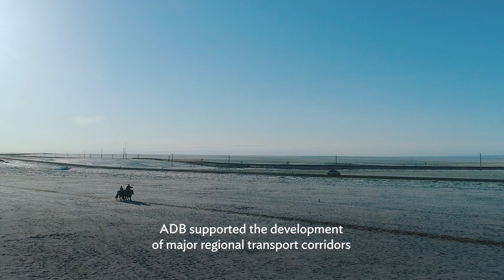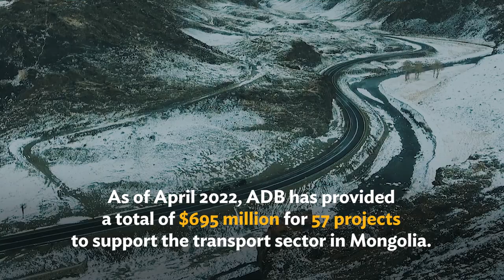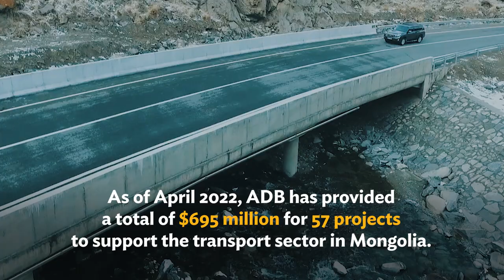ADB’s Support to Mongolia's Transport Sector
ADB is Mongolia’s largest multilateral development partner, supporting the country’s development priorities since 1991.

Over three decades, Mongolia and ADB have successfully implemented development projects and programs across all sectors including health, social protection, education, urban development, transport, energy, agriculture, rural development, finance, and trade. These projects are improving people’s lives for the better.

This video shows how ADB supported Mongolia expand its urban and rural road networks, improve civil aviation and railways, and boost logistics development.

For the full documentary about ADB’s three-decade partnership with Mongolia, please

Chapters:
0:00 – ADB’s support to Mongolia's transport sector
1:14 – D.Bauirjan, Governor, Bayan-Ulgii province